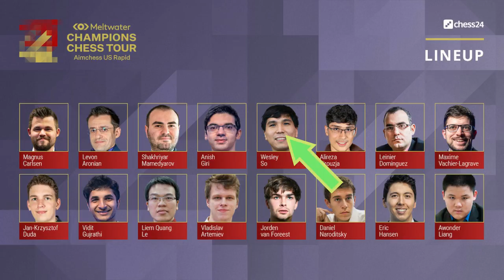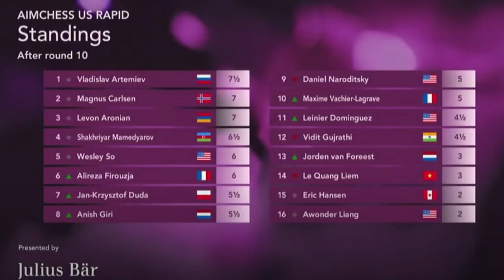AMAZING 👏🔥 Daniel Naroditsky TUMBANGKAN Wesley So HANYA 29 LANGKAH !!!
Berikut Partainya ! Daniel Naroditsky Vs Wesley So 2021
[Event "Champions Chess Tour Aimchess U.S. Rapid - Prelims 2021"]
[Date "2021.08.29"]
[Round "06"]
[White "Naroditsky, Daniel"]
[Black "So, Wesley"]
[WhiteElo "2639"]
[BlackElo "2774"]
[TimeControl "900+10"]

1. e4 e5 2. Nf3 Nc6 3. Bb5 a6 4. Ba4 Nf6 5. O-O b5 6. Bb3 Bc5 7. d3 d6 8. a4 Rb8
9. axb5 axb5 10. Be3 Bxe3 11. fxe3 O-O 12. Qe1 Qe7 13. Nh4 g6 14. Nc3 Nb4 15.
Qg3 Kg7 16. Nf5+ Bxf5 17. Rxf5 Nd7 18. Raf1 f6 19. Nd5 Nxd5 20. Bxd5 Nb6 21. h4
c6 22. Bxc6 Qc7 23. Bxb5 Qxc2 24. h5 Qxb2 25. h6+ Kh8 26. Qg5 Qxb5 27. Rxf6 Rfe8
28. Rxg6 Nd7 29. Rg7